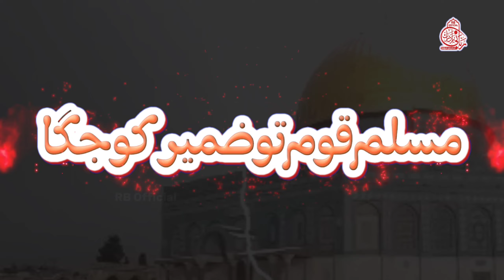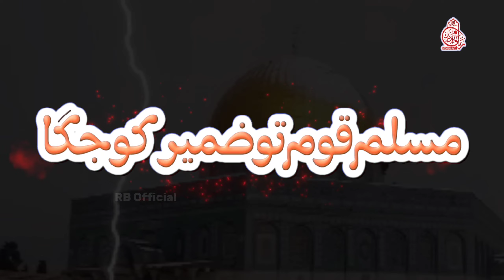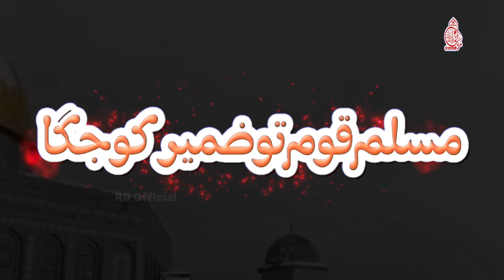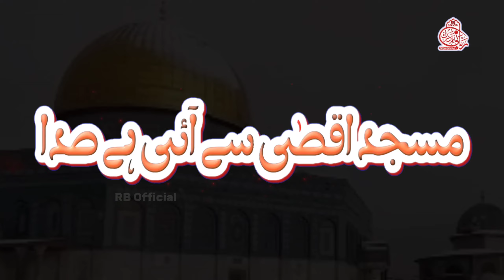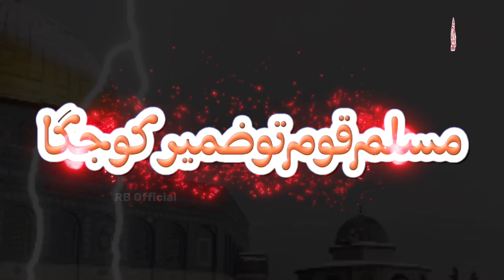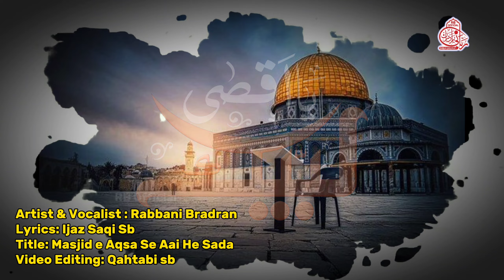Palestine Tarana | Masjid E Aqsa Se Aai He Sada | Labbaik Ya Aqsa | RB Official | Nasheed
Palestine Tarana | Masjid E Aqsa Se Aai He Sada | Labbaik Ya Aqsa | RB Official | Nasheed | Rabbani Bradran
Credits:
Track : Masjid E Aqsa se Aai He Sada
Artist & Vocalist : Rabbani Bradran
Lyrics: Ijaz Saqi Sb
Video Editing: Qahtabi sb
Lable : RB Official
Special Thanks : all you tube friends
Proudly Presenting Very Beautiful heart touching  Nasheed Palestine Masjid E Aqsa Se Aai He Sada Muslim qoom to Zameer ko jaga ❤️  By RB Official Rabbani Bradran.
More Queries.
free palestine
super hit nasheed
 nasheed club
 palästina
maher zain palestine will be free
arabic nasheed palestine
superhit nasheed
 anasheed
arabic nasheed
 motivational nasheed
 free palestine song
 nasheed
 palestine nasheed
allahuakbar
viral video
 new Naat
Allah, trending
 Anas Younus Naat
 New Nasheed
Labaik Ya Aqsa
 Hazir Hai Hazir Hai Jaan Apni Palestine
 kalam on al aqsa
Rabbani Brother
Rabbani Bradran
 Labbaik Palestine Labbaik Ya Aqsa
 Labbaik Ya Aqsa
 Palestine Tarana By Hafiz athar jalali
 Labbaik Palestine
لبیک یا اقصی
 israel hamas
israel
israel war
palestine and israel
 when muslim ummah wake up?
muslim
 allah
 main palestine hun
 gaza israel
 labbaik palestine
super hit nasheed
Main falasteen Hun
Hafiz Hasnain muavia Jampuri
Palestine Kalam 2023
free palestine